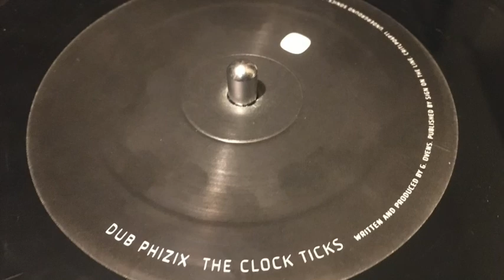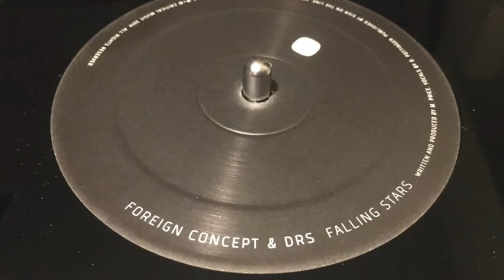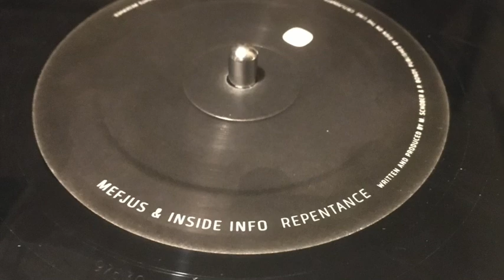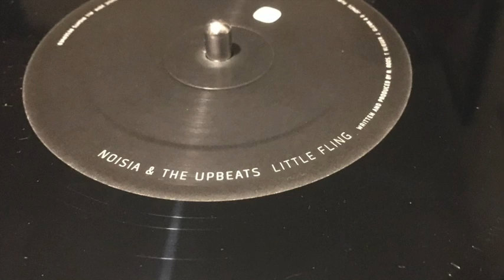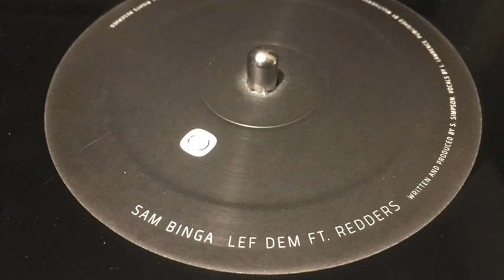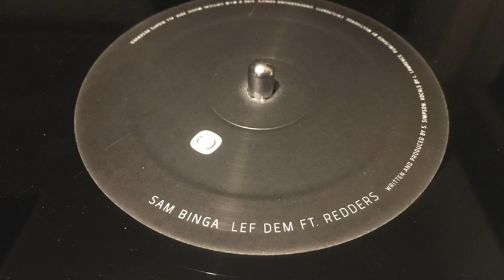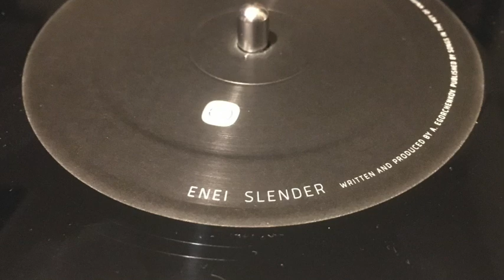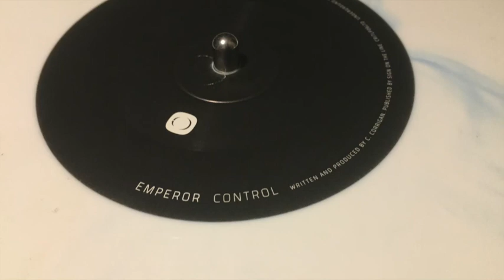CRITICAL MUSIC PRESENTS - Underground Sonics - Critical Recordings - CRITLP06 - CONTINUOUS MIX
01. DUB PHIZIX - THE CLOCK TICKS
02. FOREIGN CONCEPTS & DRS - FALLING STARS
03. MEFJUS & INSIDE INFO - REPENTANCE
04. NOISIA & THE UPBEATS - LITTLE FLING
05. KASRA & ENEI - BREATH
06. IVY LAB - BABY GREY
07. SAM BINGA FT. REDDERS - LEF DEM
08. ENEI - SLENDER
09. PHACE - THE SET UP
10. EMPEROR - CONTROL